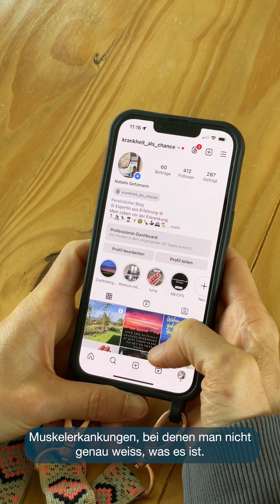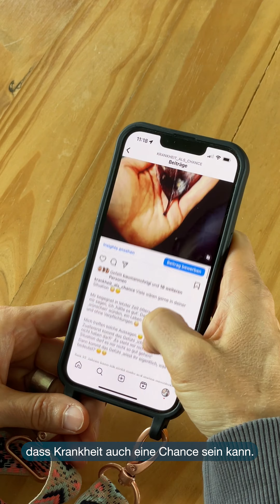Das wahre Leben 💛 Wenn der Körper nicht mehr wie gewohnt funktioniert.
Seit 2012 ist Natalie krank und wartet auf eine genaue Diagnose. Begonnen hat alles mit einer vermeintlich harmlosen Grippe. Bis heute weiss sie nicht genau, was ihrem Körper fehlt.
Via das Instagram-Profil «krankheit_als_chance» verarbeitet sie ihre Geschichte und will Menschen, die in der gleichen Situation sind, Mut machen.

Im Video erfährst du mehr über die ehemalige Polizistin und ihre Geschichte.